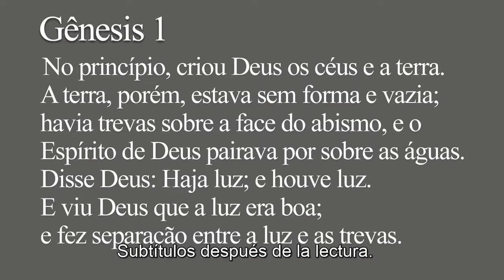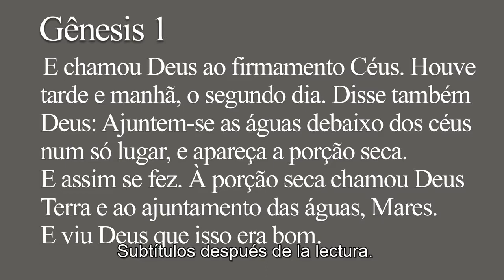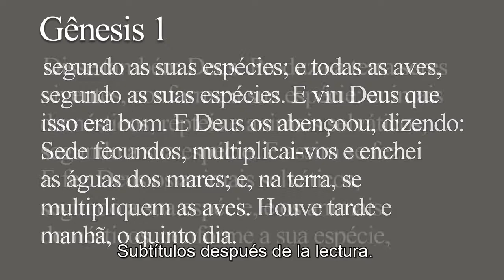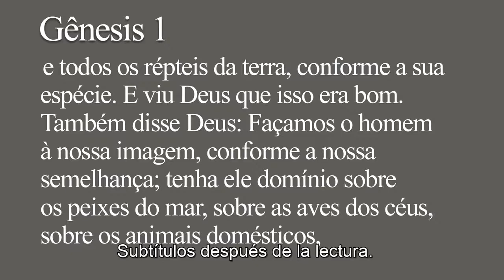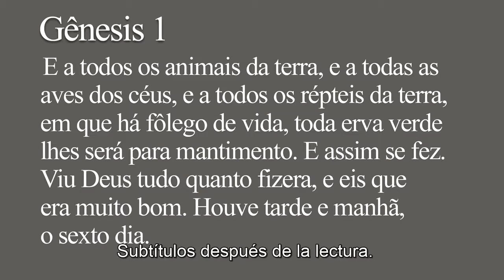La Creación del Mundo - Génesis 1 | Pr. Ageu Magalhães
Sermón predicado en la Iglesia Presbiteriana de Vila Guarani el 29/01/2017